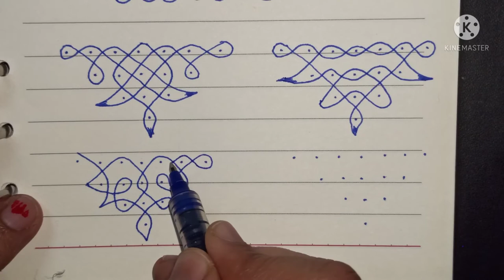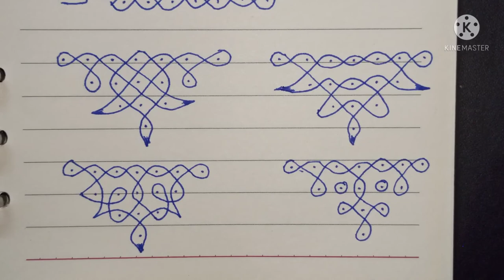simple and easy border muggulu with dots/beautiful gadapa muggulu/traditional muggulu/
simple and easy border muggulu with dots/beautiful gadapa muggulu/traditional muggulu/ @EasySimpleRangoli